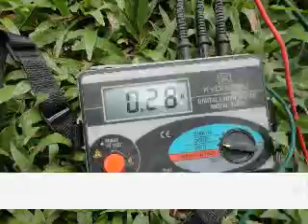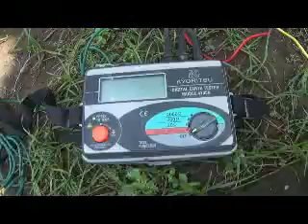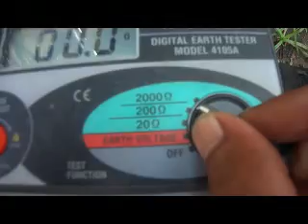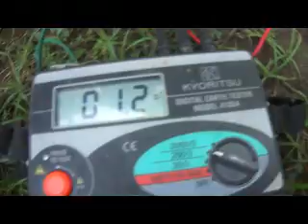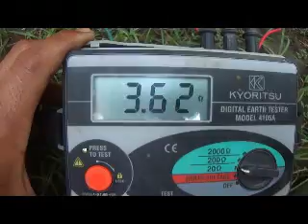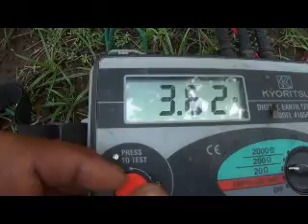cara pengukuran grounding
hallo semua, video kita kali ini menunjukan cara mengukur grounding cepat, dan tepat .ini model grounding safety ,grounding yang kita ukur ini untuk penangkal petir atau penyalur petir ,dimana standar berdasarkan puil itu maksimum 5 ohm. simak videonya sampai habis,,,.

semoga bermanfaat

terima kasih